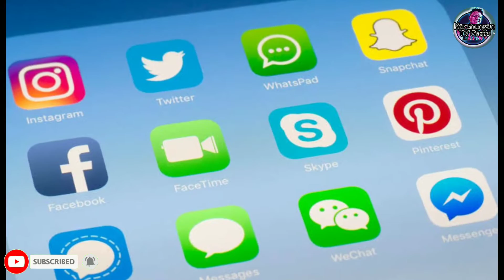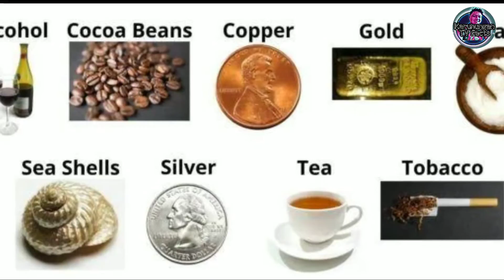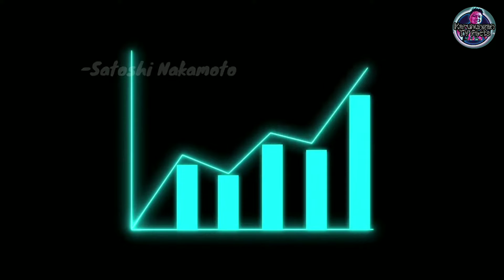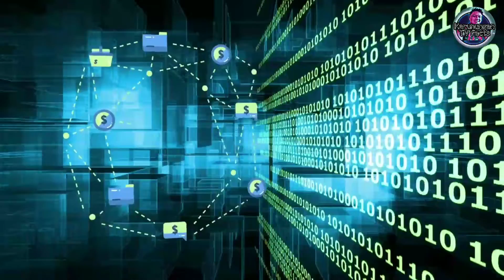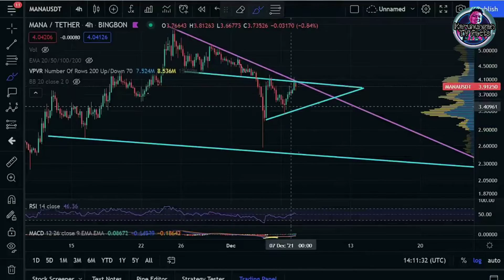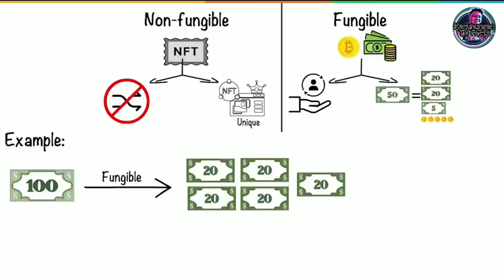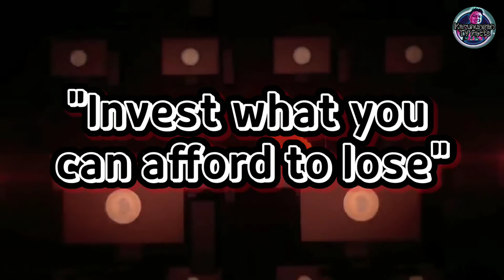Ano nga ba ang Metaverse? at Paano eto makakaapekto sa buhay ng Tao? | Bagong Kaalaman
Samahan ninyo ako tuklasin ang hiwaga ng Metaverse World at paano eto makakaapekto sa buhay ng tao?